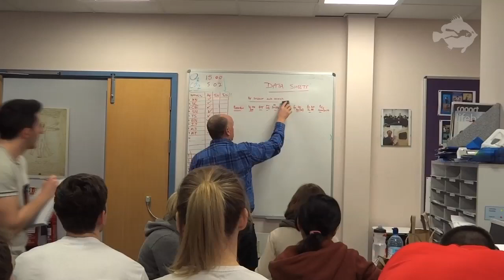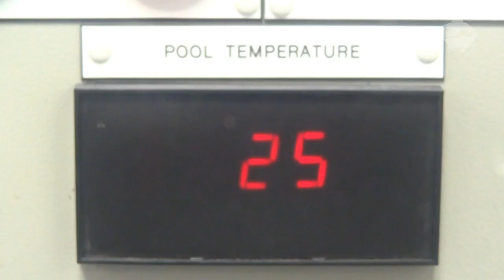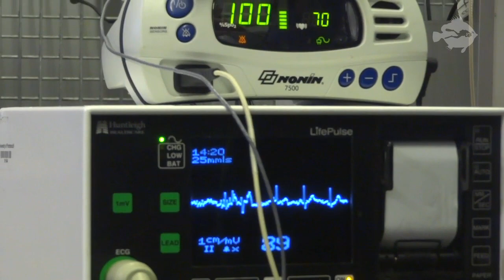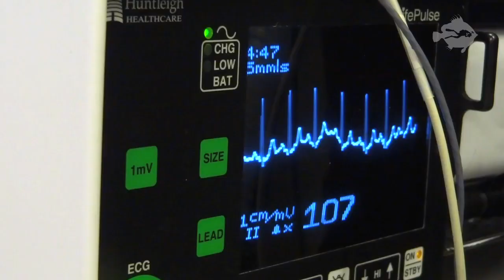King's College London MSc Human & Applied Physiology at the University of Portsmouth (2013)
MSc students form King's College London visit the labs of Prof Mike Tipton at the University of Portsmouth (Department of Sports & Exercise Science) to undertake a one week project investigating the effect of breath hold while immersed and submerged in cold water on the generation of cardiac arrhythmias. The project was conceived and designed by Prof M Tipton and Dr Paddy Morgan.

Thanks to the staff of the department in University of Portsmouth and Dr Paddy Morgan for their help and support to make this project possible!